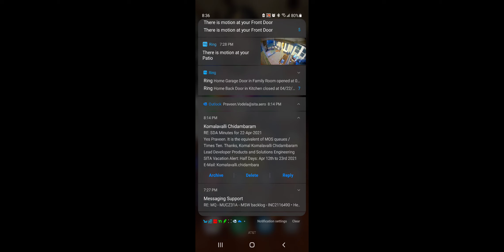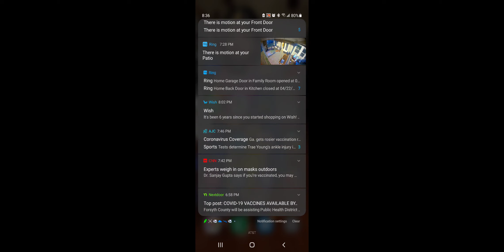Doing every task in all maps.